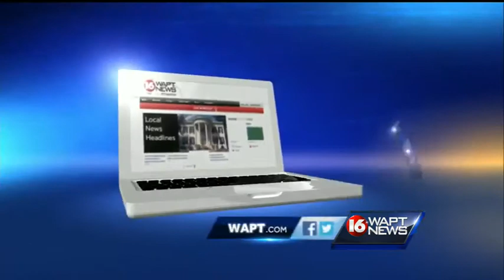Waterspout spotted in Pelahatchie